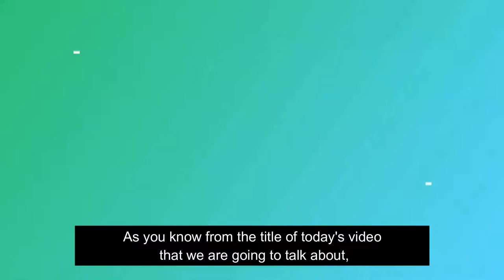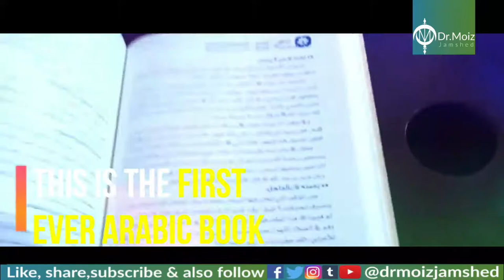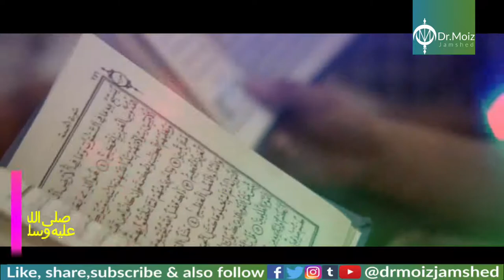Which is the biggest book in the world? | Dunya ki sub say badi kitab | By: Dr.Moiz Jamshed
In this video we are going to know which is the biggest book in the world according to Guinness Book of world record?
if you are interested in this topic than keep on watching.

Amazing Drone Footage Of Al Madinah
One Ummah

ULTRA JEDDAH 2019 ( Official 4k )مدينة جدة تصوير 4K
سبحان الله

Biggest Book in the World: "This is Muhammad Peace Be Upon Him"أكبر كتاب في العالم "هذا مُحمد
Prof. Dr. Sc. Norman Ali Bassam Ali Taher Khalaf